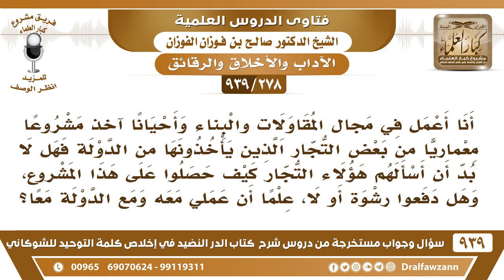[278 -939] أعمل في مجال المقاولات فيأتيني التجار بمشاريع من الدولة، فهل لي أن أسألهم هل دفعوا رشوة..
-[278 -939] السؤال: أنا أعمل في مجال المقاولات والبناء وأحيانا آخذ مشروعا معماريا من بعض التجار الذين يأخذونها من الدولة فهل لا بد أن أسألهم هؤلاء التجار كيف حصلوا على هذا المشروع، وهل دفعوا رشوة أو لا، علما أن عملي معه ومع الدولة معاً؟
الجواب: الأصل في المسلم الثقة ما دام ما تبين لك شيء فلا تبحث عن الأمور الخفية والأصل في المسلم الثقة أحسن الظن بالمسلم.
للاشتراك في قناة الشيخ صالح الفوزان

للاستفسار والإقتراحات والدعم
رئيس الفريق
لمشروع كبار العلماء